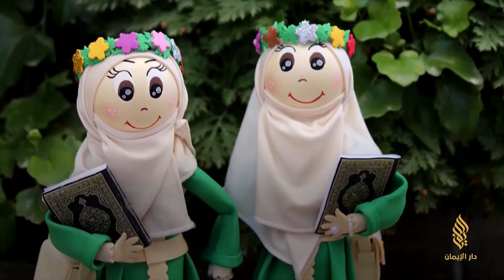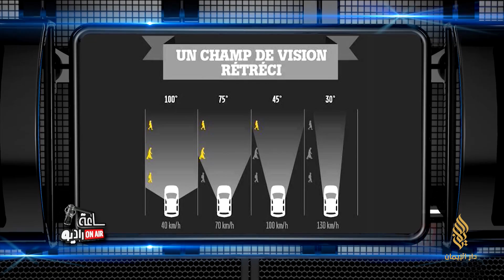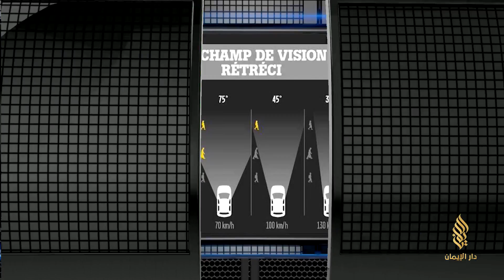برنامج ساعة راديو 19/4/2017 | مع معتز نعواش